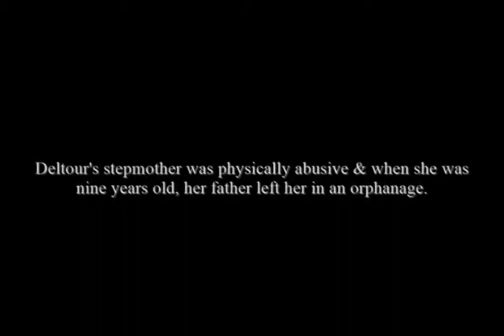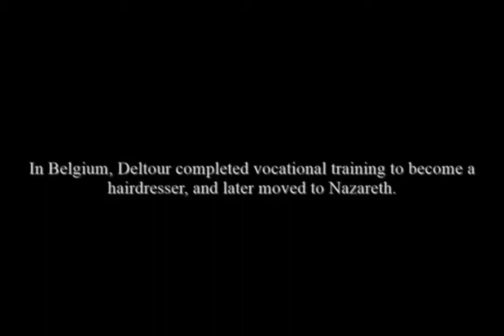Kedist Deltour - Miss Universe Belgium 2021